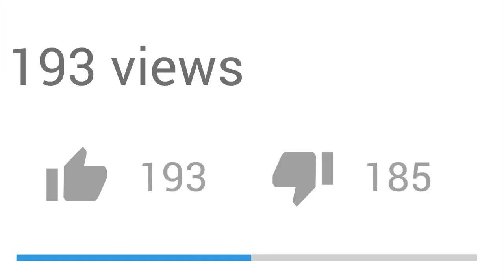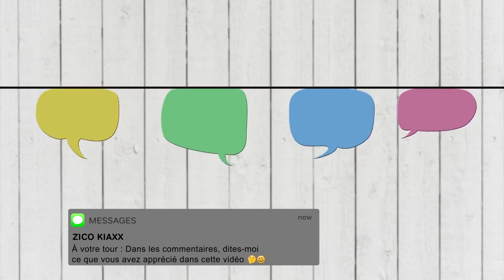7 CHOSES Qui Vous Empêchent De Trouver Vos PREMIERS CLIENTS (Coaching, Formation)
Comment dépasser ses propres blocages pour trouver ses premiers clients ? Comment éviter ou éliminer ces blocages pour trouver ses premiers clients et réussir dans le business ? I 🎬✅Découvrez la réponse de Zico Kiaxx et accédez à une heure de formation en ligne offerte : "Clients Haut De Gamme" 👉🏾 ***Déroulez la page pour découvrir votre cadeau de bienvenue;-)

Dans cette vidéo, vous découvrirez : 7 CHOSES Qui Vous Empêchent De Trouver Vos PREMIERS CLIENTS (Coaching, Formation)